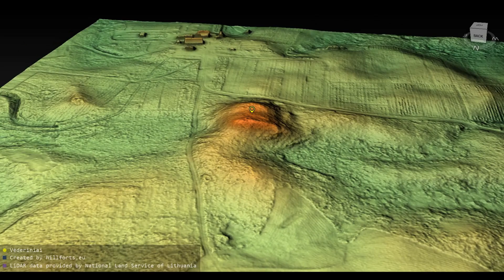Vėderinių piliakalnis (Lithuania)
Vėderinių piliakalnis 3D model. Coordinates: 55.54311, 26.38875